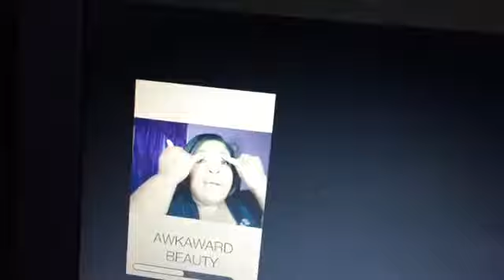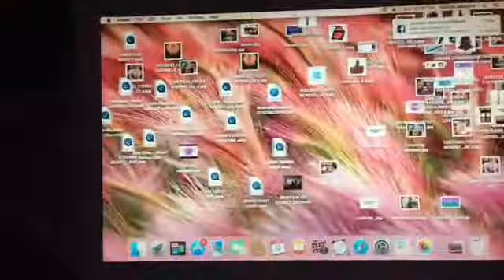IT SNOWED HERE !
It really snowed omg ❄️